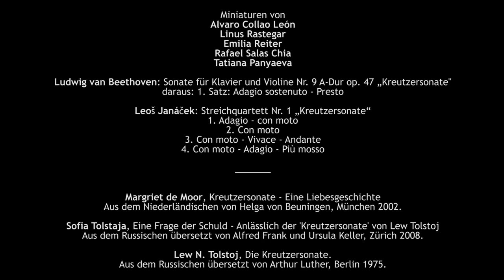Quasi come d’un concerto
Zur Aufführung gelangen Ludwig van Beethovens Kreutzersonate und Leoš Janáčeks Streichquartett Nr. 1 sowie Miniaturen von Alvaro Collao Léon, Linus Rastegar, Emilia Reiter, Rafael Salas Chia und Tatiana Panyaeva.

Windora Quartett:
Lalita Svete und Norbert Simó, Violine
Patrizia Batik, Viola
Maike Clemens, Violoncello

Emilia Reiter, Eveny Sinayskiy und Tatiana Panyaeva, Klavier

Es lesen Nikita Dendl, Benita Martens und Thomas Wachtler.

Künstlerische Leitung und Konzeption:
Julia Purgina (Musik) und Karoline Exner (Schauspiel)

Aufgezeichnet unter strengen COVID-19-Sicherheitsmaßnahmen im Vivaldi-Saal im ÖJAB-Haus.

Literaturzitate mit freundlicher Genehmigung aus:
- Lew Tolstoj: "Die Kreutzersonate" (aus dem Russischen von Arthur Luther), Insel Verlag, Berlin
- Sofia Tolstaja: "Eine Frage der Schuld" (aus dem Russischen von Alfred Frank und Ursula Keller), Verlagsgruppe Random House GmbH